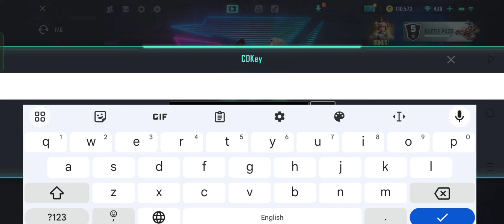Farlight 84 New Gift Code | Farlight 84 New Redeem Code August 2023 (Part - 3)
In this video, I'm going to show you ➤Farlight 84 New Gift Code |  Farlight 84 New Redeem Code August 2023 (Part - 3)

        Thanks.